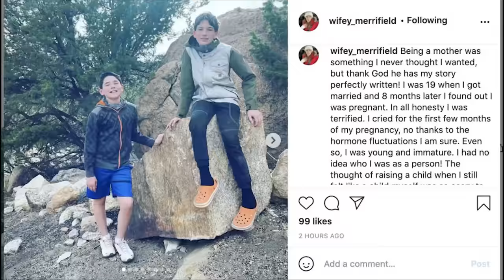Are the Merrifields from ‘Seeking Sister Wife’ Still Together?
Garrick and Dannielle Merrifield hail from Colorado, and share two sons named Solomon and Geremiah. The couple joined “Seeking Sister Wife” in its third season, and became polygamists after being in a happily monogamous relationship for over a decade; unsurprisingly, Garrick was the one who suggested the change – well, there’s almost no such thing as ‘brother husbands’.

We'll try to answer to questions below in this video:
What is Seeking Sister Wife?
Who is Seeking Sister Wife cast?
What happened to Seeking Sister Wife?
Who is Seeking Sister Wife judges?
Is Seeking Sister Wife canceled?
Where was Seeking Sister Wife filmed?
Who is Seeking Sister Wife host?
Who is Dannielle Merrifield?
Where is Dannielle Merrifield today?
What happened to Dannielle Merrifield?
How old is Dannielle Merrifield?
How tall is Dannielle Merrifield?
How rich is Dannielle Merrifield?
Where does Dannielle Merrifield live?
What is Dannielle Merrifield ethnicity and nationality?
Who is Garrick Merrifield?
Where is Garrick Merrifield today?
What happened to Garrick Merrifield?
How old is Garrick Merrifield?
How tall is Garrick Merrifield?
How rich is Garrick Merrifield?
Where does Garrick Merrifield live?
What is Garrick Merrifield ethnicity and nationality?